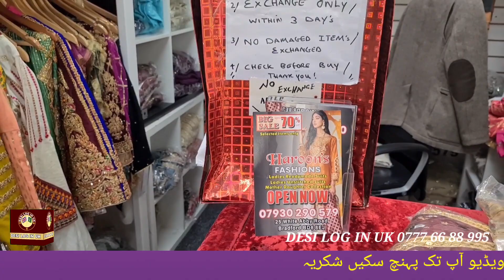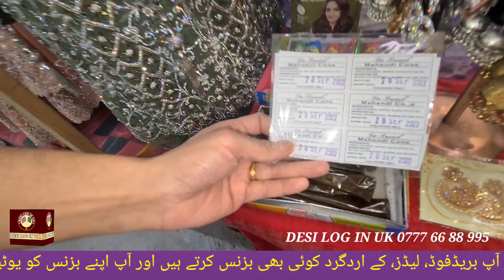The Bazzar Famous Bazzar in uk | Maria B Collection 2022 Summer New Collection | Eid Collection 2022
The Bazzar Famous Bazzar in uk | New Maria B Collection Summer New Collection | Eid Collection2022 By Desi Log In UK.GB

Salam everyone, I am back with a new video and this video is different than our usual content. Today I am not going to show you a cooking  recipe, but rather show you one of a famous shopping centre in Bradford called The Bazzar  in Bradford in the UK,. I hope you enjoy it.

Visit the The Bazaar, Bradford doing a bit of Eid shopping 0222. Showcasing some of the men, women, children's dresses, jewellery available there.
The Bazzar Market Simes Street Bradford, BD1 3RB
opening time 10:00 A.M TO 7P.M 5days Monday and Friday Closed.
plenty of Stores to meet everyone's needs, from ladies to men's ready made casual to made to measure wedding clothes, shoes, loose fabric and Islamic clothing etc, this was my 1st time visiting to do Eid shopping 2022 with family everyone was very friendly and helpful, if ever in Bradford go and pay a visit